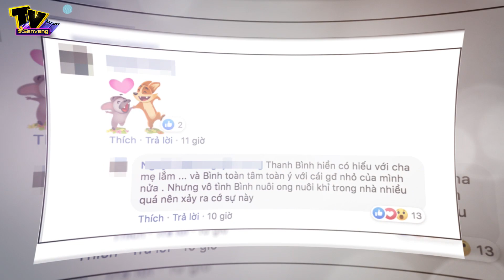Mẹ Ngọc Lan trách Thanh Bình nuôi ong tay áo khiến Louis thiệt thòi?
. Sau khi ly hôn, Ngọc Lan liên tục chia sẻ cuộc sống an nhiên, vui vẻ trên trang cá nhân. Cô cũng khá bận bịu với công việc và chăm sóc cho cậu con trai nhỏ. Trong khi đó, chồng cũ của cô cũng dành khá nhiều thời gian cho con trai. Mới đây, Thanh Bình còn chứng minh mối quan hệ tốt đẹp của mình và gia đình vợ cũ vẫn tốt đẹp khi đăng ảnh cùng con trai về thăm bà ngoại.